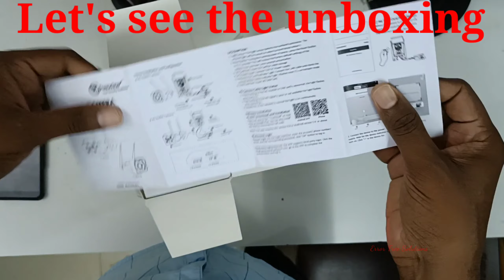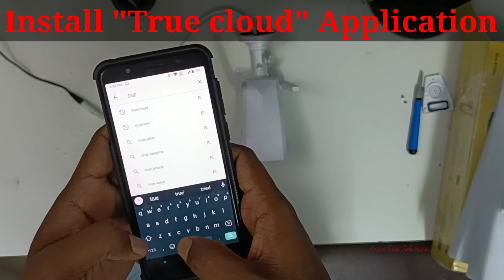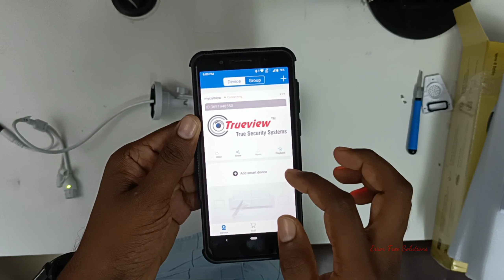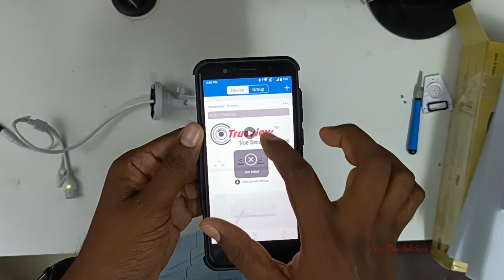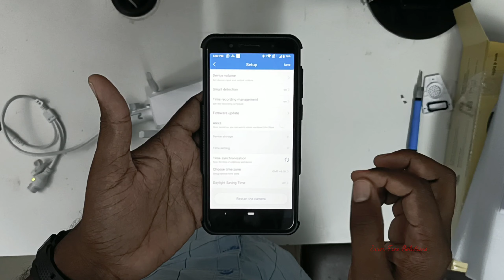4G SIM Camera Unboxing and configuration in Tamil | SIM Based Camera in Tamil | Trueview | Truecloud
அன்பார்ந்த நண்பர்களே , , ,

இந்த வீடியோ உங்களுக்கு பிடித்திருந்தால்  LIKE | SHARE | COMMENT

We Are Dealing the following Products :-

1. CCTV (Hikvision,Dahua,CP Plus,Hifocus,UNV Etc. )
2. Biometric (eSSL,Realtime,Hikvision,Timewatch  etc...)
3. Access Control system (eSSL,Realtime )
4. GPS Vehicle Tracking system (Concox)
5. Intercom systems (Matrix,CCL, Crystal etc...)
6. Modem & Routers (Tenda,D'Link,TP Link etc...)
7. Alarm System (Hikvision,Texecom,Secrico etc...)

மேலும்  Facebook  பின்தொடந்து கொள்ளுங்கள்..,

Error Free Solutions

ஆதரவு அளித்த அனைத்து நண்பர்களுக்கும் நன்றி...